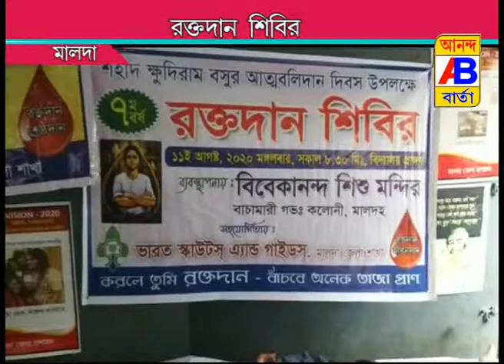BLOOD DONATION CHAMP